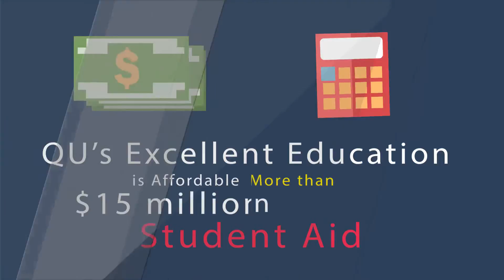1390 Why is Quincy University Right for You